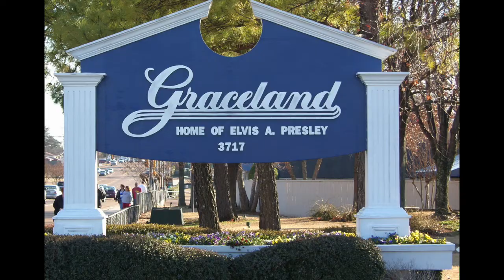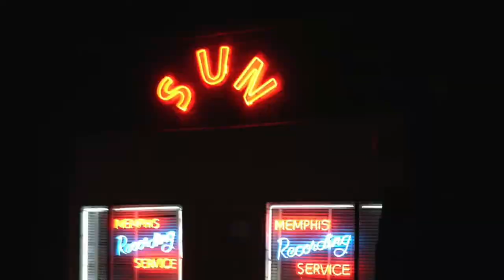Cruising Memphis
This video is about cruising around Memphis